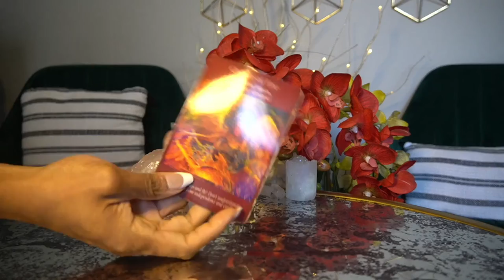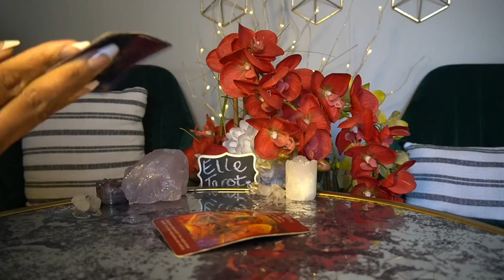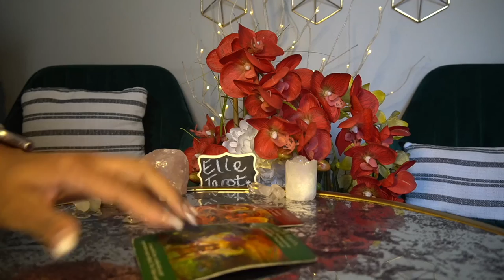VIRGO JAN '22 YOU ARE ON FIRE! CONGRATS!